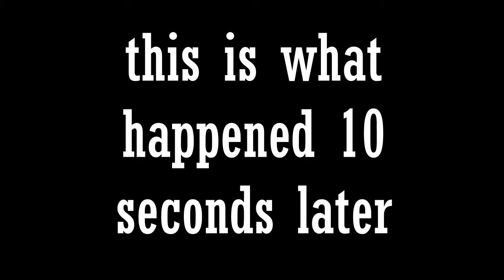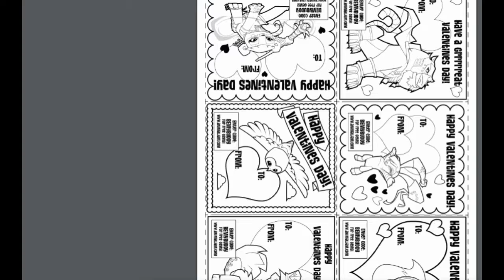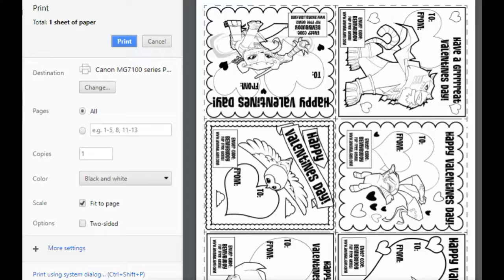I AM BACK!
YEAH I'M HERE AND PRESENT! I KNOW IT'S BEEN LIKE 5 YEARS BUT I'M BACK!